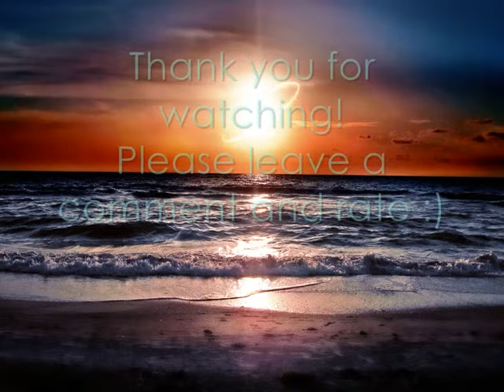Enya - Lothlorien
I really hope that when you watch this video, you see the world through different eyes. I really do appreciate comments and ratings , they keep me motivated to create more:) Thank you to everyone who has watched my video !

Song: Lothlorien
Artist: Enya